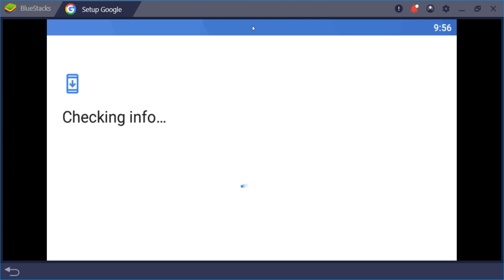Blue Stacks Setup Google - Checking Info